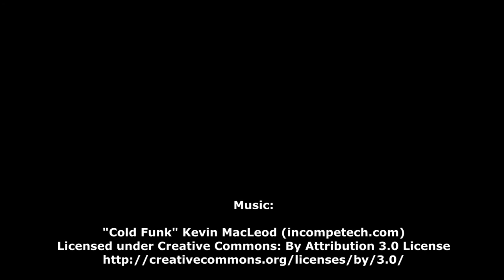Two Trellises To Go v40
I have a client that is a landscape contractor and designer. She called and need two 6' x 6' garden trellises for a light weight vine.

I started posting videos as a way to share when I was building my forge and then my bellows. I kept making videos from time to time over the years. And, now want to make them more frequently as a way to hold myself accountable for the projects that I start.

I'll be making stuff in my garage and that includes getting back the blacksmith videos, but, includes welding, cars and a few other things I have in mind.

By the way, I apologize for this video, they are all better than this one. I swear.

Cheers!
Justin Jennings